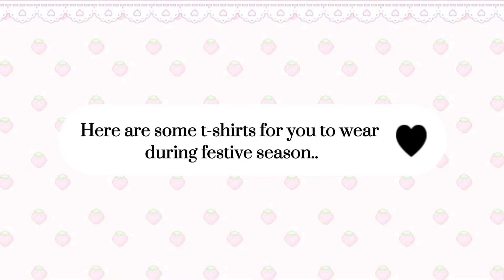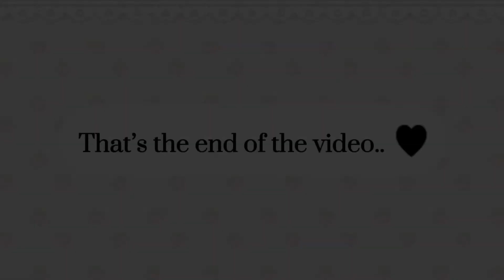13 Free (crop & upload) Christmas T-shirts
Merry Christmas 🎄

*before you comment asking for the t-shirt names they are to upload yourself (it’s free). Just watch my free outfits video and there is a tutorial on how to at the end !!

☆Editing made with PicsArt, Capcut, iMovie
☆Music: We Wish You a Merry Christmas- Twin Musicom, Holly Dazed- RKVC

Socials💓
Roblox: itsmekawaiix

Intro: we bear bears free template by: isabella tjandra

Outro: free template by ‘Manique Here’

Shoutouts: @☆Lavendersxftie☆ @Huon Charlton @rex? @itz_mayagamer_girl @oyunda kanal